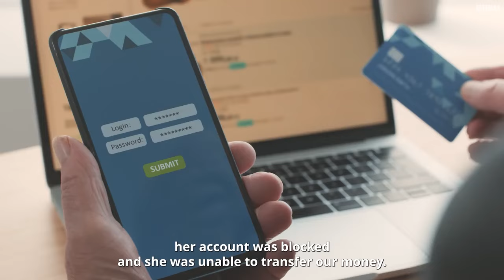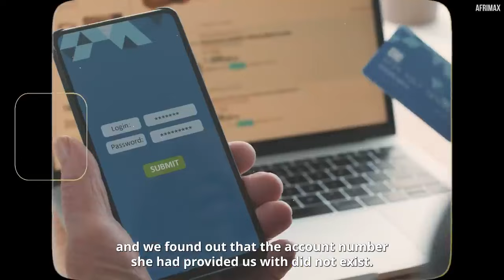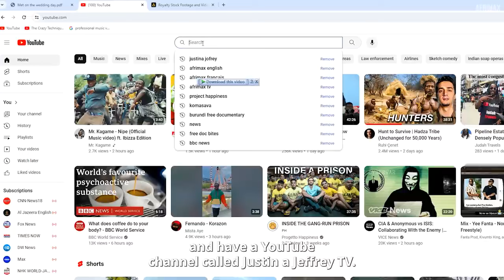How Witchcraft Almost Ended Our Lives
The Wedding Drama: How Our Wedding Money Went Missing A Day To The Wedding.